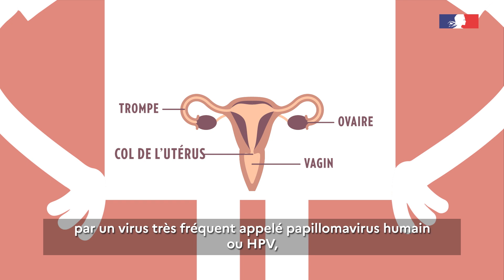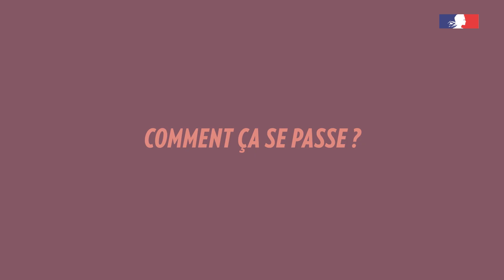Cancer du col de l'utérus : pourquoi c’est important de se faire dépister ?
avec l’Institut national du cancer